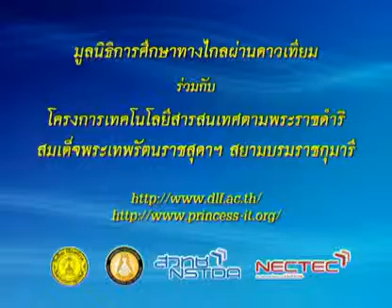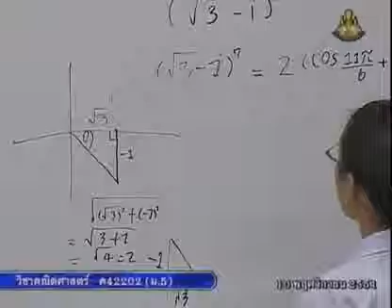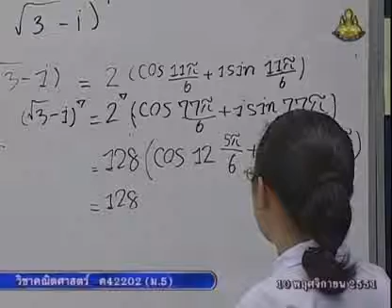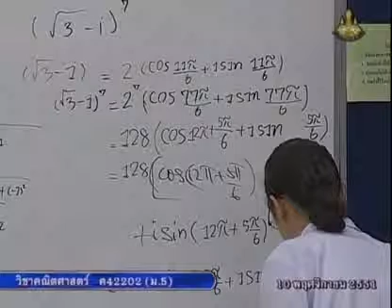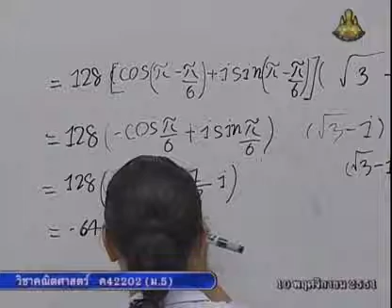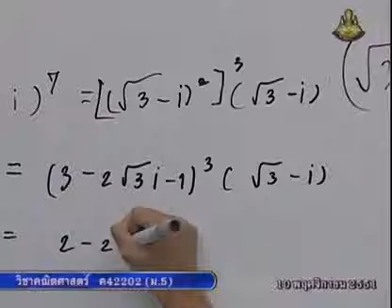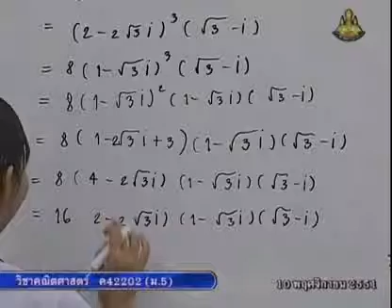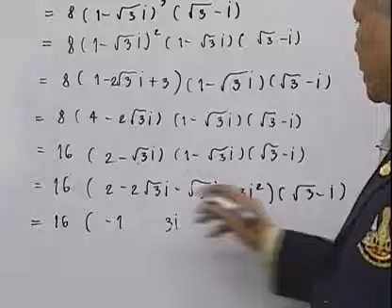246 51mbM5 080Ch mathm 5+ คณิตศาสตร์ม 5+